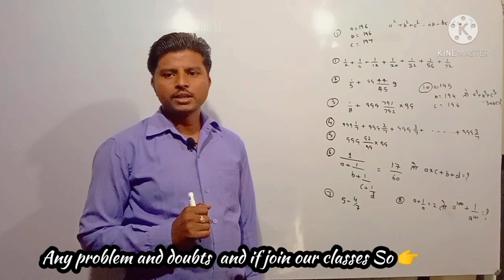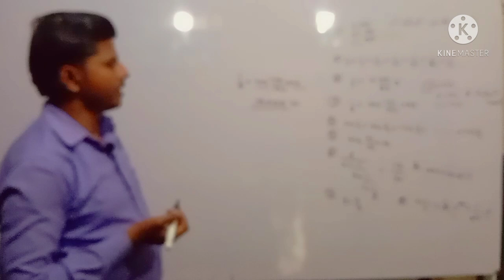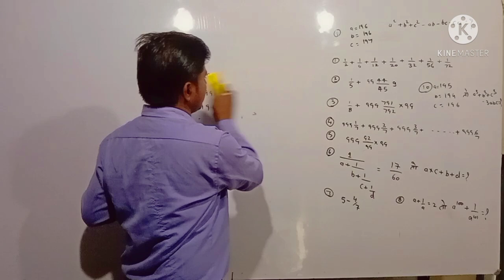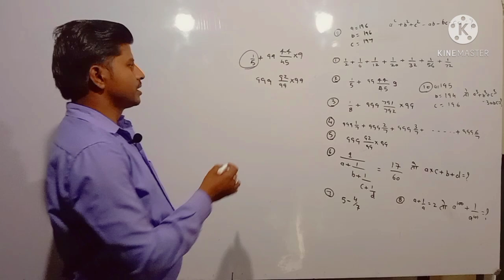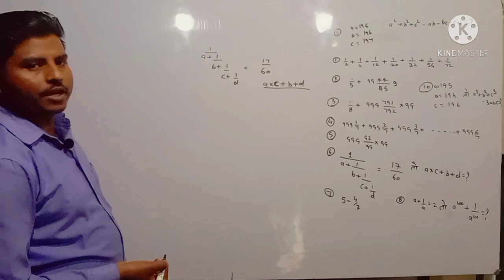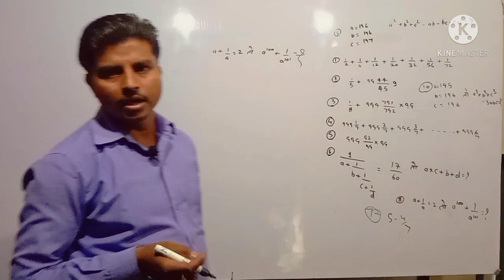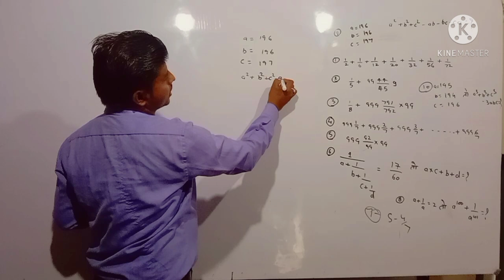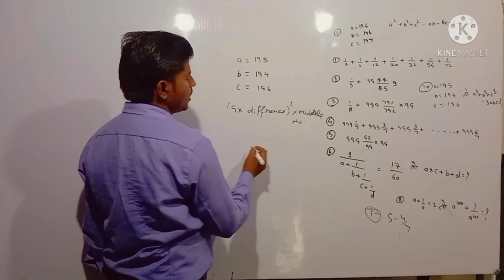Short tricks of simplification for 10th, 12th, & All comptative classes Shahabad Hardoi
Hello Students I want to teach you a simple and short tricks for simplification questions and if you join our classes So Contact us on... 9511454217 In Vedanta Comptition classes in Shahabad Hardoi... My Name is Sk Rajput I have M.sc in mathematics. Thank you 👍